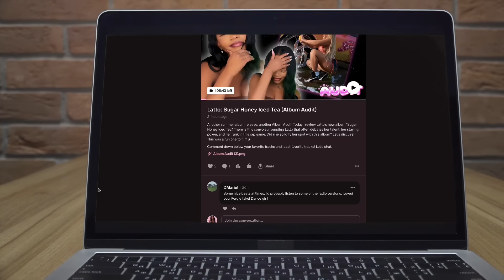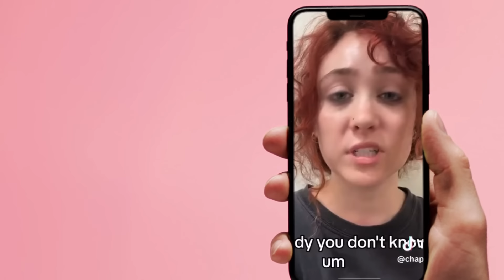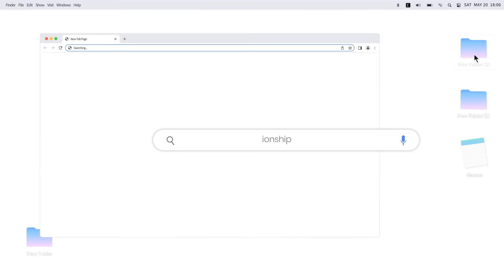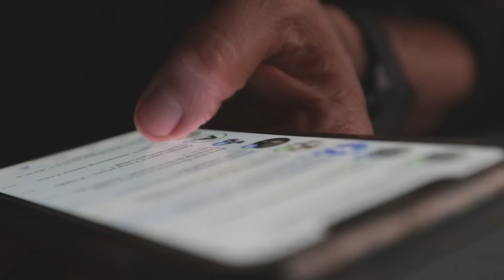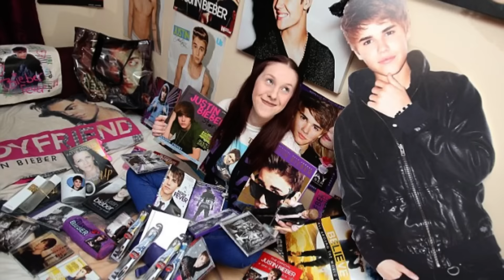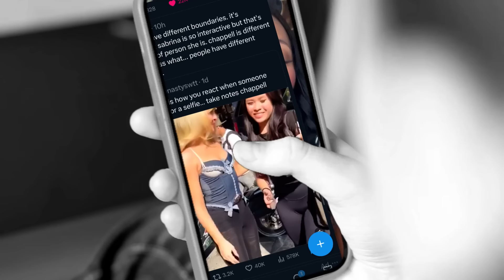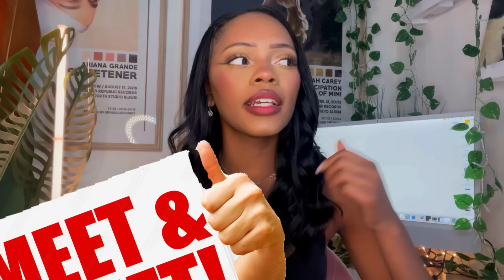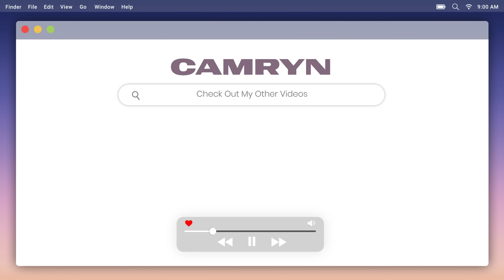Leave these folks alone. I’m begging.